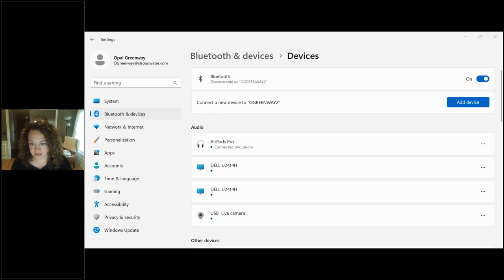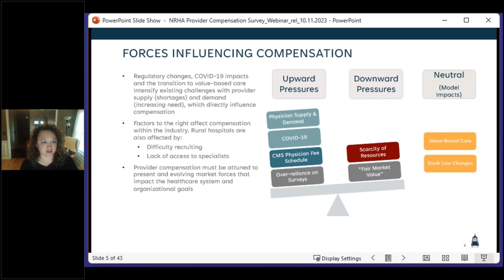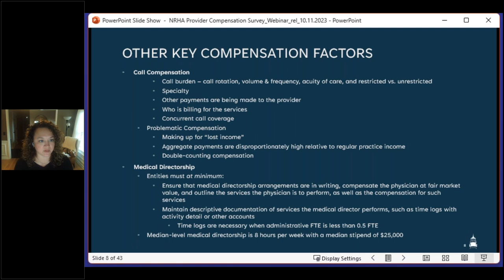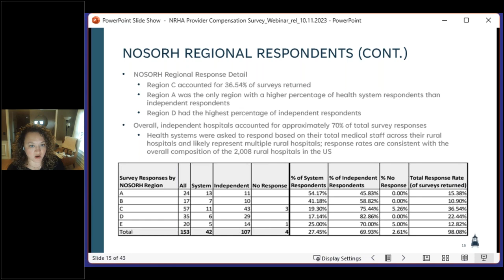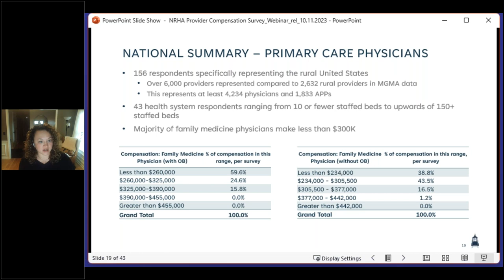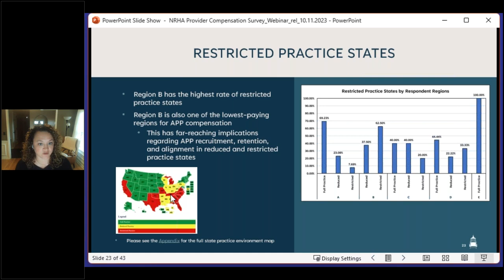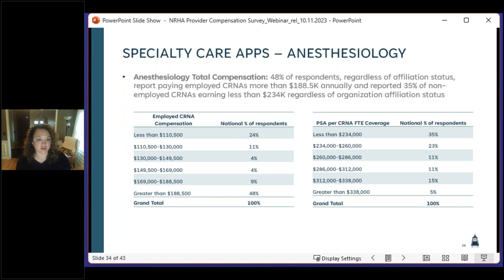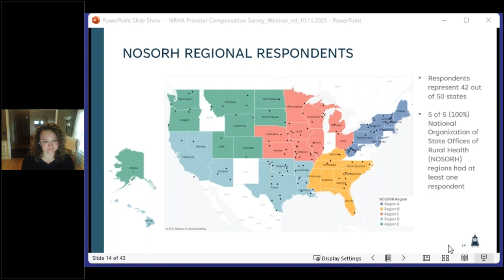First-Ever Rural Physician and Advanced Practice Provider Compensation Survey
Along with the results, we discuss:
- How being a part of a health system impacts compensation
- How compensation competitiveness is impacted by state practice environments

*In the presentation, we misspoke about the allocation of regions. The regions are not set by NOSORH as the slides indicate. The regions are FORHP regions developed for Project Officer purposes that combine the 10 HHS regions.